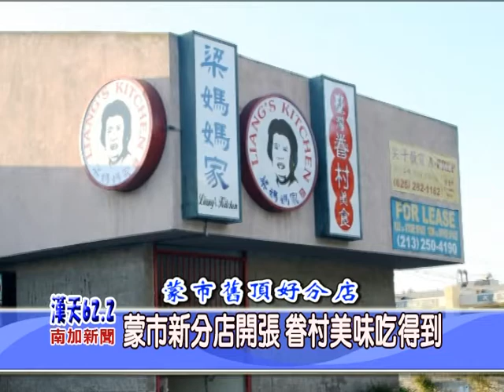梁媽媽家 LIANG's Village Cuisine 台灣眷村美食 - LA 62.2 HTTV 漢天衛視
梁媽媽家 LIANG's Village Cuisine 台灣眷村美食
LA 62.2 HTTV 漢天衛視 032410

聖蓋博總店: 227 W Valley Blvd, San Gabriel, CA 91776
蒙市分店: 788 S Atlantic Blvd, Monterey Park, CA

備註：本新聞所有權屬漢天衛視所有，內容禁止任何商業形式的轉錄、側錄、下載或販賣等 行為。影片僅供非營利性質或學術用途之使用與分享，如過去有任何下載行為，請於24小 時內刪除。